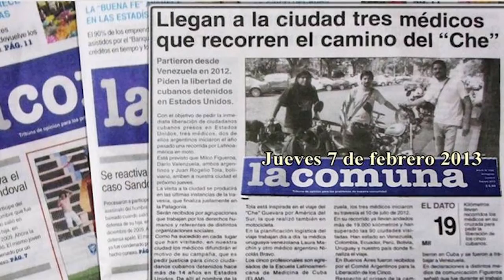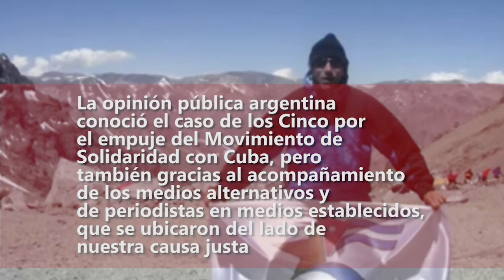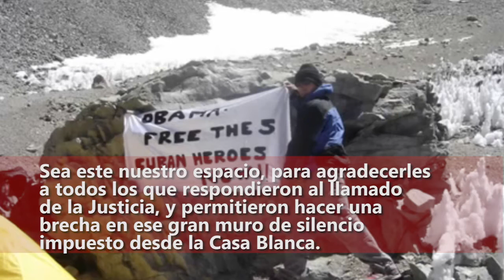Los 5 Heroes Cubanos y la Prensa Alternativa Argentina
La opinión pública argentina
conoció el caso de los Cinco por
el empuje del Movimiento de
Solidaridad con Cuba, pero
también gracias al acompañamiento
de los medios alternativos y
de periodistas en medios establecidos,
que se ubicaron del lado de
nuestra causa justa
Sea este nuestro espacio, para agradecerles
a todos los que respondieron al llamado
de la Justicia, y permitieron hacer una
brecha en ese gran muro de silencio
impuesto desde la Casa Blanca.
La libertad de los Cinco el 17 de diciembre
demuestra que  triunfan las causas justas y
nobles.